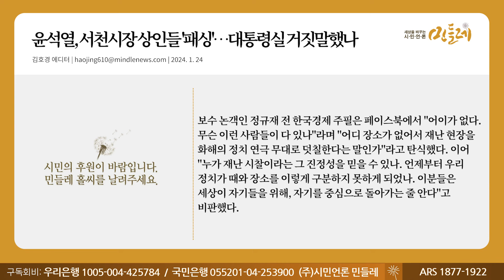[240124_김호경 에디터] 윤석열, 서천시장 상인들 '패싱'…대통령실 거짓말했나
▣ 대표번호 : 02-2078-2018 (정기구독 등록, 해지, 민원)
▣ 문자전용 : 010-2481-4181